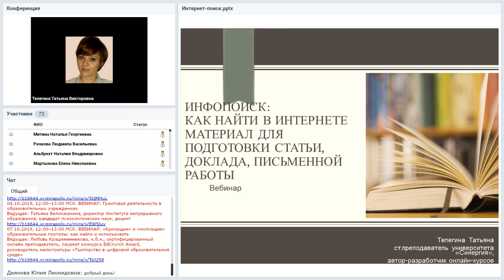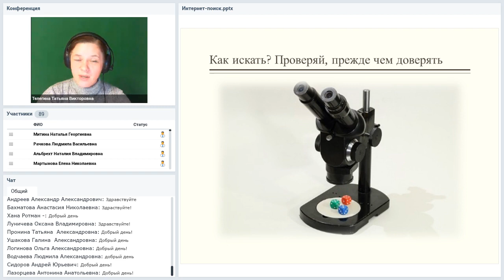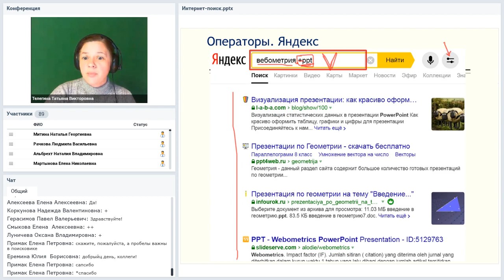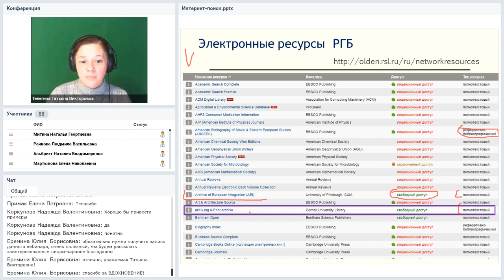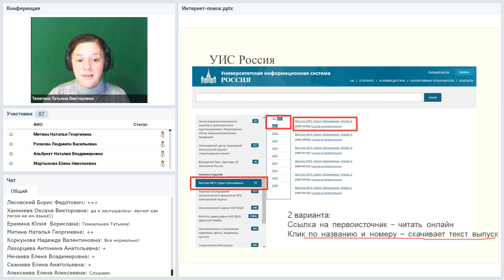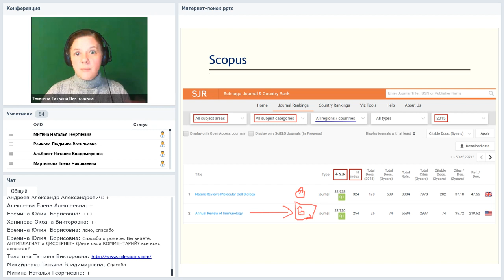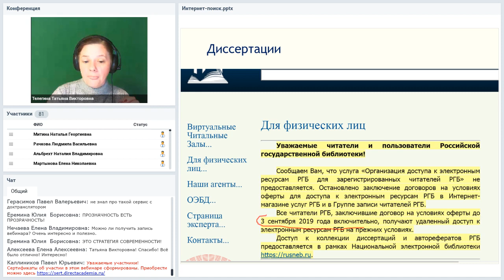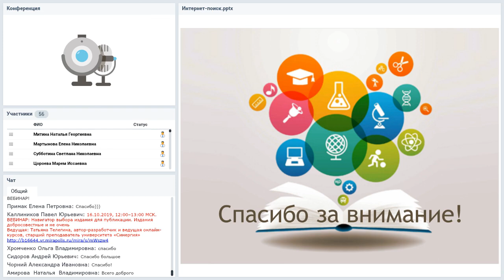Инфопоиск: как найти в интернете материал для подготовки статьи, доклада, письменной работы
Вебинар
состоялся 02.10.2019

«В интернете есть все!», но почему тогда «я ничего не нашел по своей теме»? Какие сервисы, ресурсы, каталоги, базы и как следует использовать при поиске материалов; как собирать, где хранить, переводить… будем разбираться на нашем вебинаре.